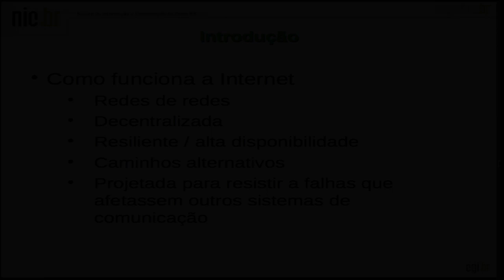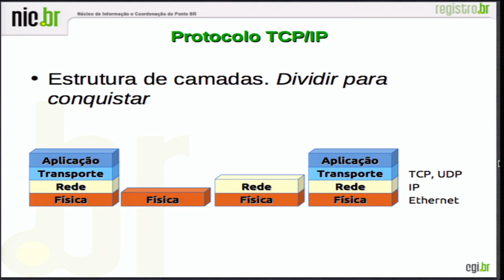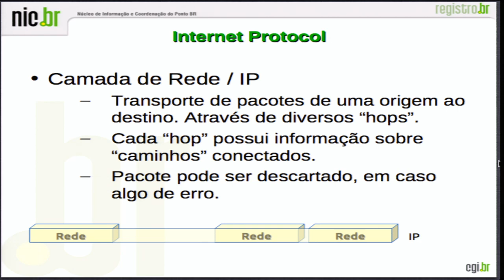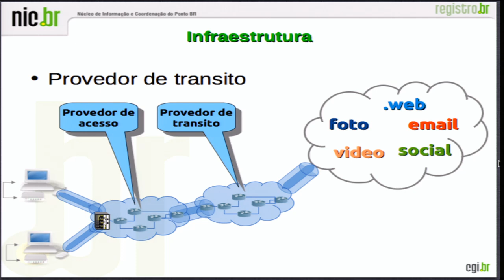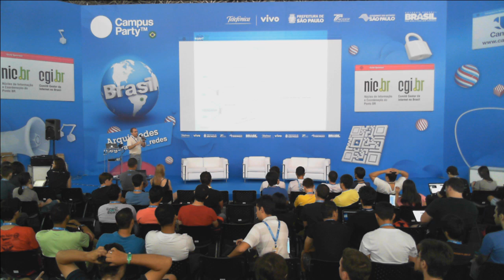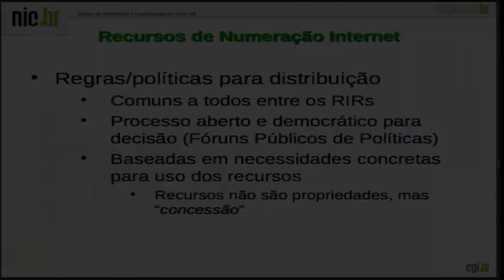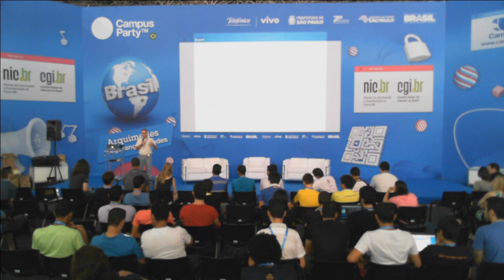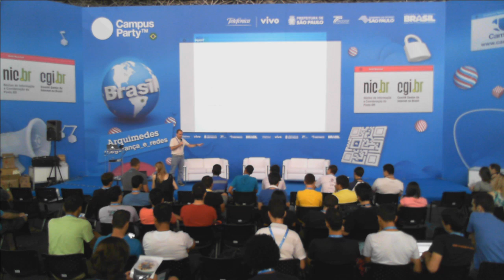CPBR7 - Como funciona a Internet